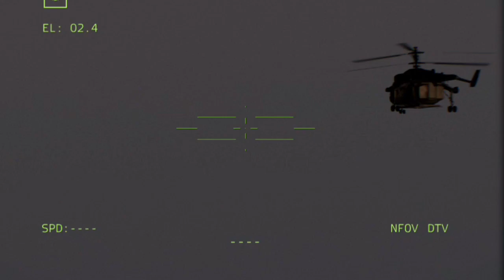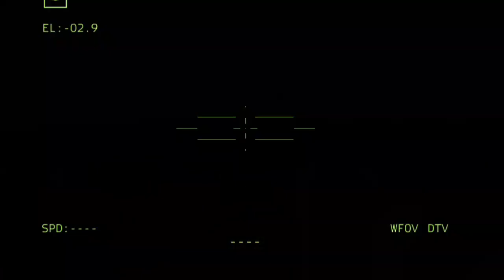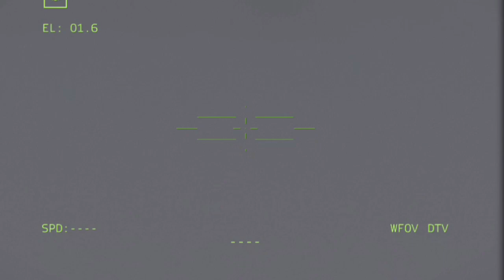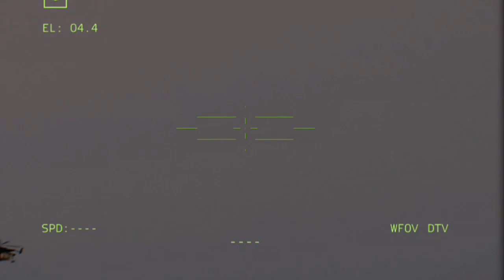13 minutes ago, 250 trucks carrying Russian ammunition were destroyed by US and Ukrainian troops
13 minutes ago, 250 trucks carrying Russian ammunition were destroyed by US and Ukrainian troops